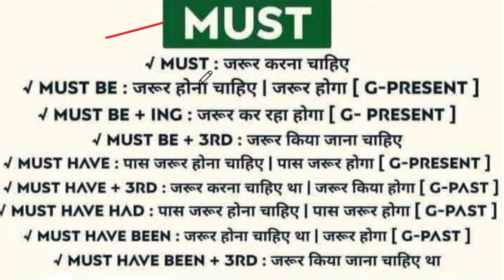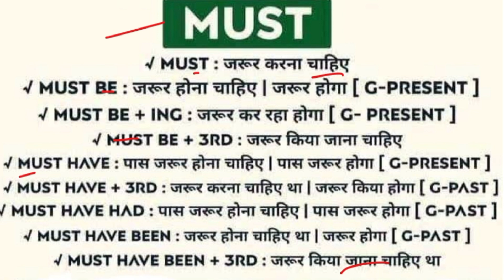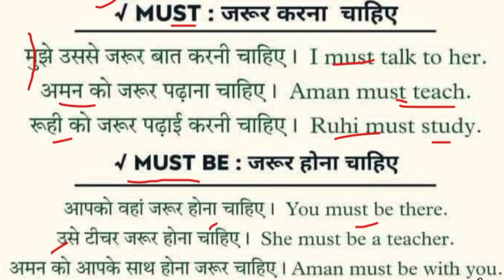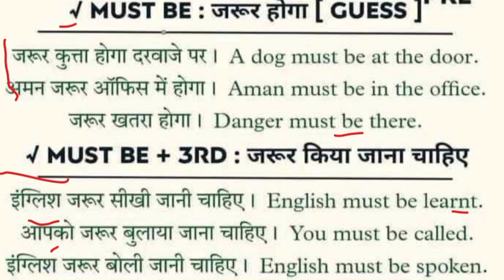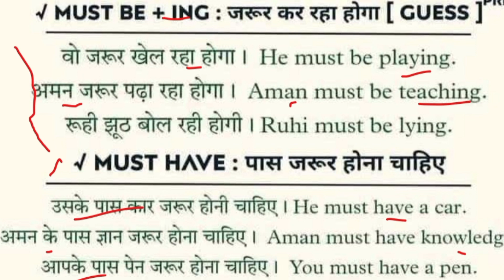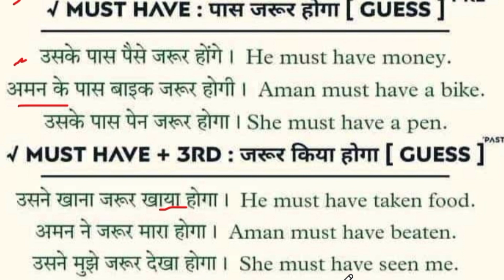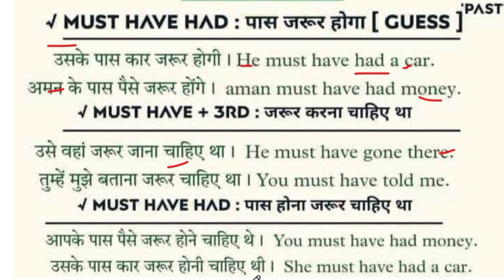USE OF MUST IN ALL CONCEPTS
what type of helmet that a rider must use
what type of helmet that a rider must use lto
when must a notice of use and disclosure be provided
use of must in a sentence
use of a must
use of must be in sentence
use of must be in hindi
use of must be with examples
use of should be
use of should be in hindi
use of should be and would be
use of need to be in sentence
use of need to be
use of must have been
use of protocol as a type must be written any
conductor insulation must be approved for the blank of use
the use of mobile phones must be allowed in school
why use bem
when to use provides
technology must use to feed the forces of change
use of can may should must
what is c mainly used for
use of must should and have to
use of can and must
use of must not
what is a di used for
what is the function of d
use of must examples in hindi
use of must exercise in hindi
use of should examples
use of should exercise in hindi
use of should with examples in hindi
example of use of must
which of the following methods must the employer not use
we must observe economy in the use of materials
why is e useful
uses of must
why is e important
use of must for compulsion
use of must for
use of should for
use must for in a sentence
the use of force must be reasonable and proportionate
what type of helmet should a rider must use
use of should must ought to in hindi
use of must should have to need to
use of must should have to need to worksheet
a for-use-by pattern must involve what kind of entity
what kind of doors must be used for incidental-use areas
must use keys qualified with the name of the module
the user must confirm each use of the key
when to use k
the solution must use the principle of least privilege
what is must
use of must modal
use of must might may
use of must mustn't
use of should in modals
use of need to in modals
use of must and must have
use of mobile phones must be allowed in school
use of may might must
eudine m uses
use of must not in sentences
usage of must needs
use of should not
use of should not in sentence
use must not in a sentence modals
use of must or mustn't
use of should or would
the use of must or have to
use must or mustn't
use of should and ought to
use of should or should not
examples of use of must
past tense use of must
use of the quic protocol must be disabled
the use of cfcs must be reduced
what is r useful for
what can r be used for
use of must sentence
use of must should and ought to
use of must should
use of should sentence
use of should sentence in hindi
use of shall should
sentences with the use of must
what type of helmet should a writer must use
use of must translation
use of must to be
use of must to in sentence
use of should to in sentences
use of must have to
use of should have to
use of should have to in hindi
use should to
the use of must and mustn't
the use of must
the use of must and have to
the use of must and should
the use of must in a sentence
the use of mustard seed
the use of mustard oil
the use of mustard
the use of must have to and ought to
your speech must use which voice of the verb
modal verb use of must
use of must modal verb
have to v must
how to use v-for
use of must with examples
use of must with examples in hindi
use of must with examples sentences
usage of must with
use of should would and could
use of should with examples
use of should would and could in hindi
use of should with lest
use of would should in hindi
which types of cvl must be x-rayed prior to use
when you use must